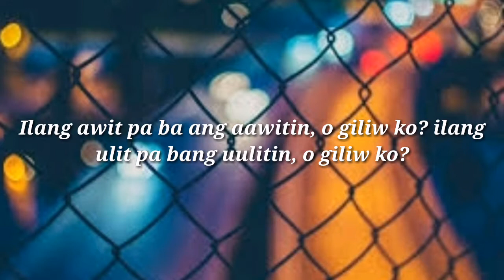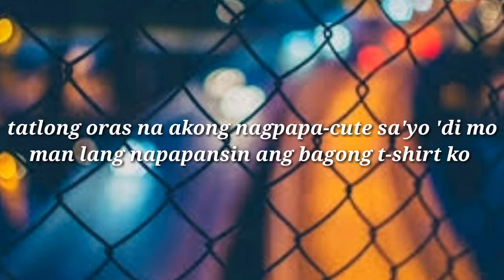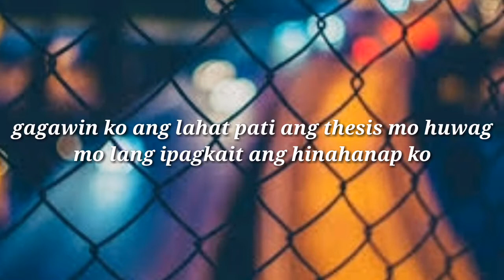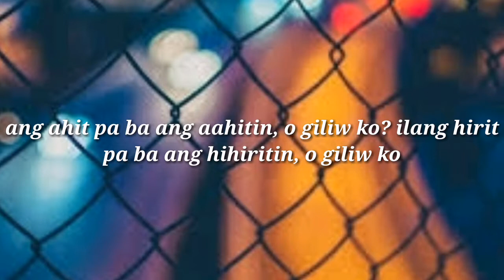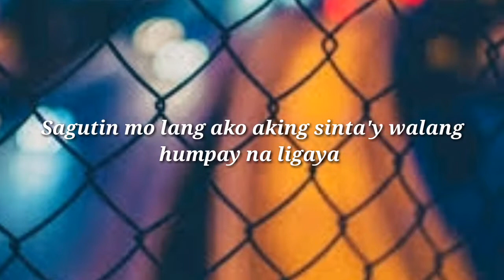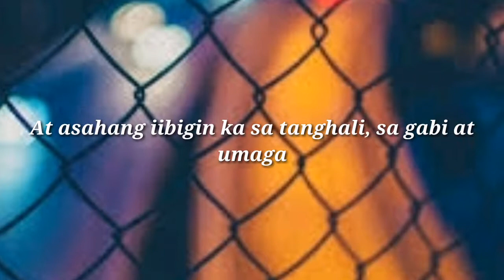LIGAYA - eraserhead (LYRICS)